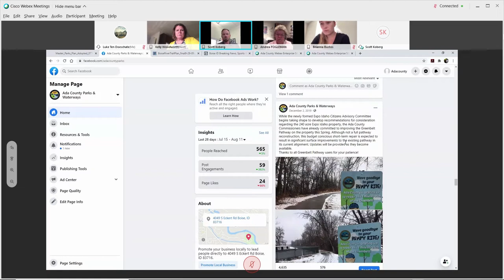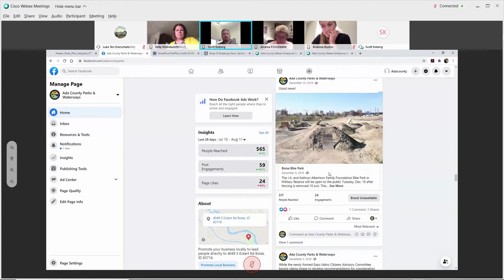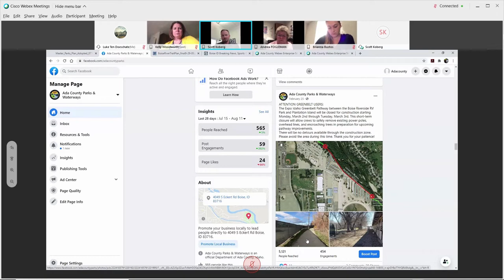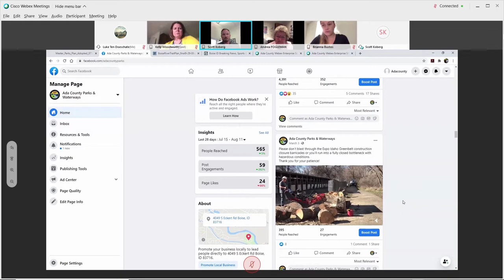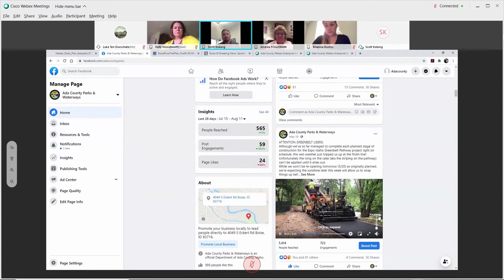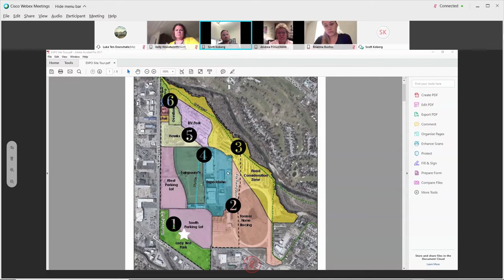Expo Idaho Citizen Advisory Committee Presentation - Ada County Parks and Waterways